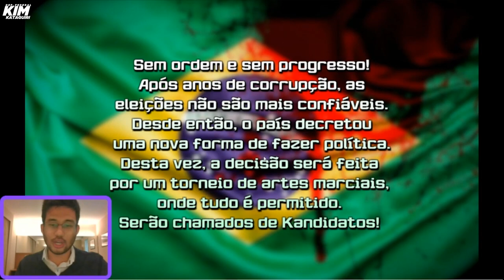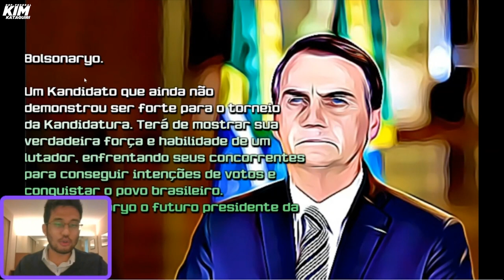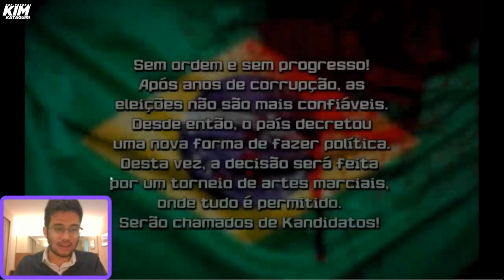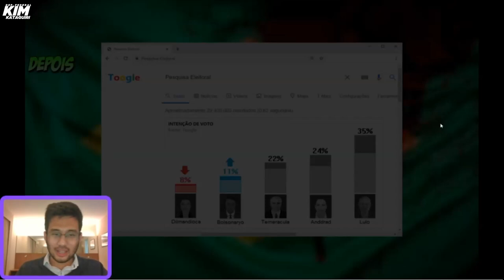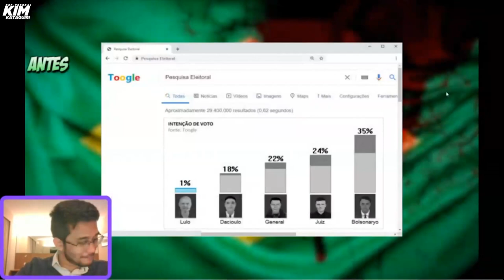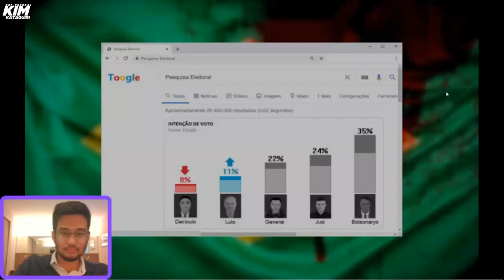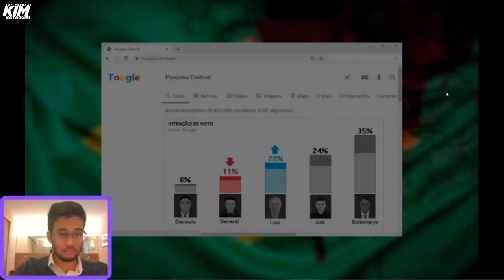CONFUSÃO: políticos partiram para a P0RR4D4!!